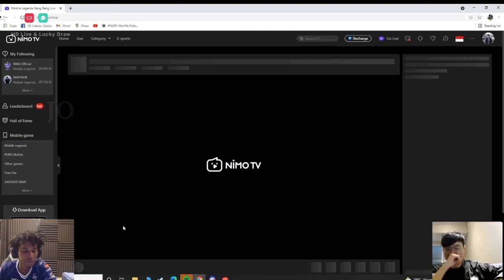EXPRESI LJ DAN ZEYS NOBAR EVOS VS BLACKLIST LYLIA WANN MENGGILA NMA SEASON 3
LJ DAN ZEYS NOBAR EVOS VS BLACKLIST LYLIA WANN MENGGILA NMA SEASON 3

Suber Vidio :

Music Cover Bay : Damon Empero